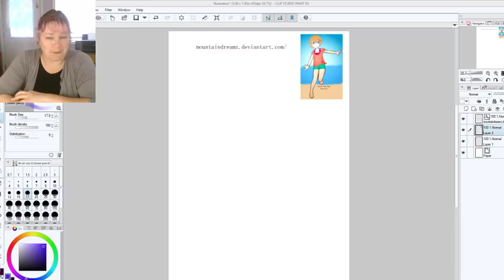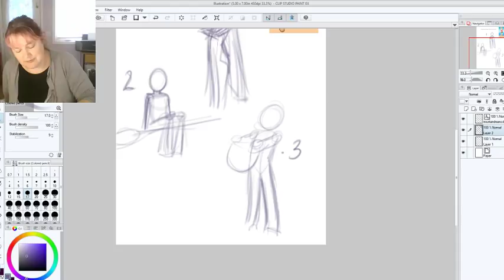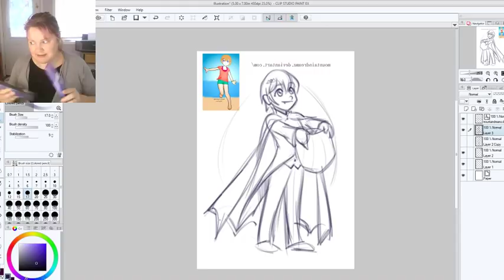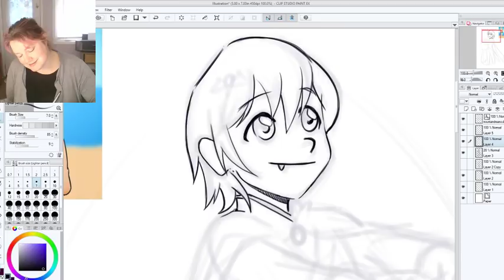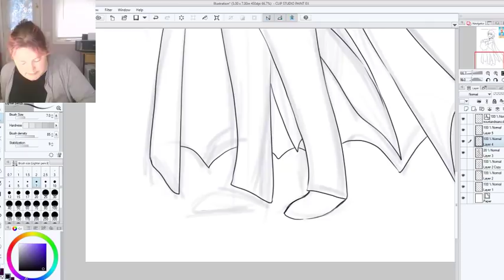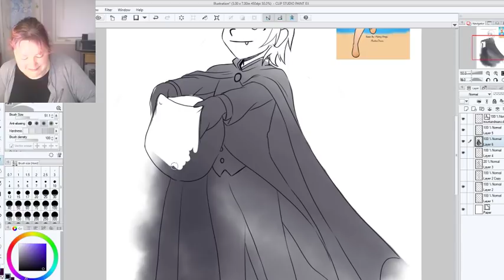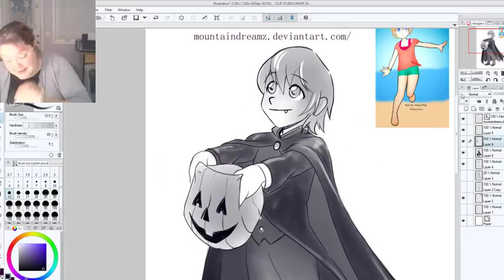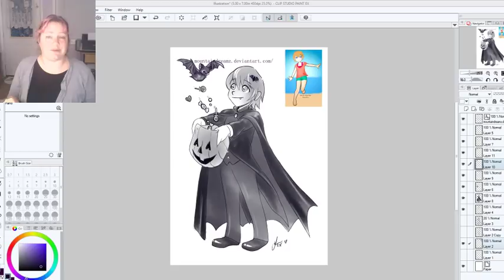Working on Sketch Commissions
I thought it would be fun to draw some sketch commissions!  Limited spots available

Digital PNG File
Sketch no color
$20.00 single character

Mailing address:
Art ala Carte
c/o Valerie
USA

Etsy  shop